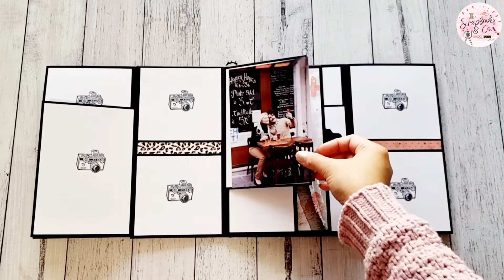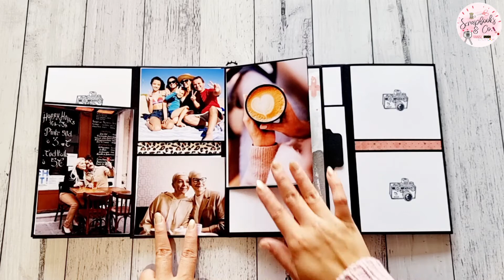PP8 (V3) Small Folio Album || Scrapbooks & Co.